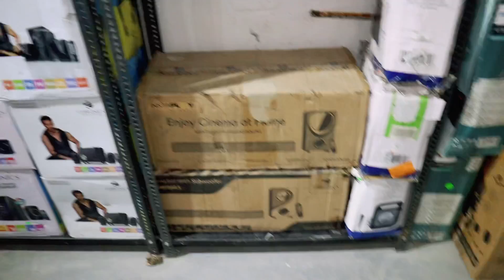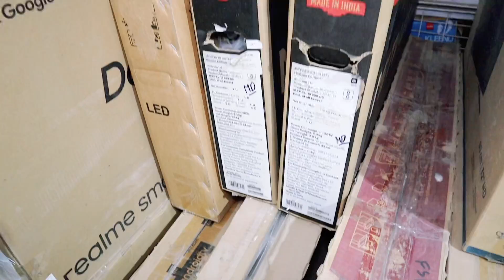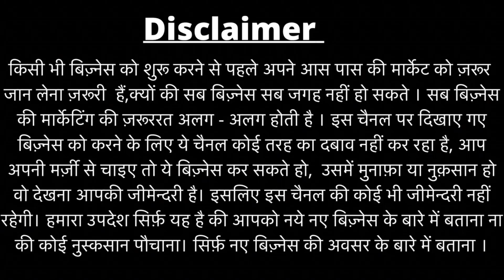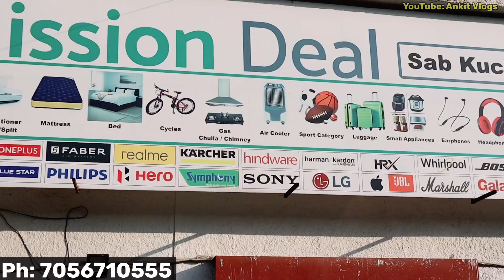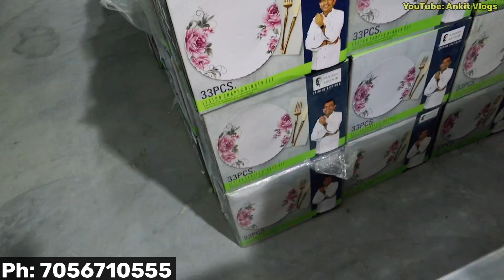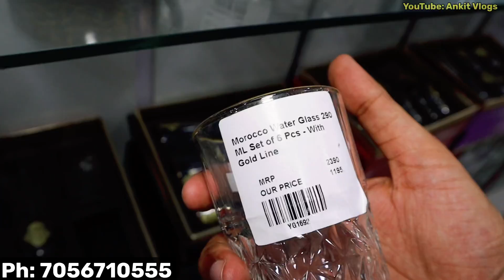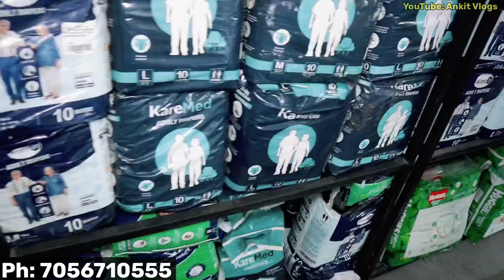CHEAPEST ELECTRONICS & HOME APPLIANCES|ऑनलाइन से भी सस्ता (LED TV, FRIDGE, ,CROCKERY,GROCERY,)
Mission Deal
Address
Khandsa road , Opp back side of SBI Sec 10a market near hero honda chowk Ggn

Hi